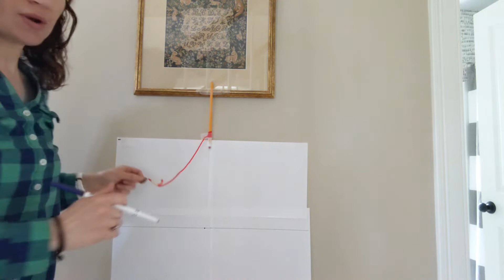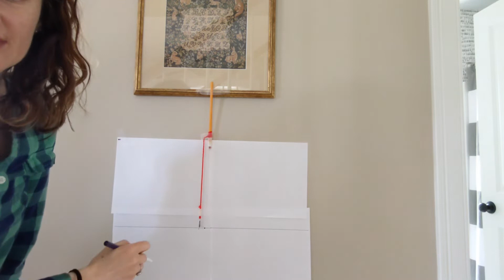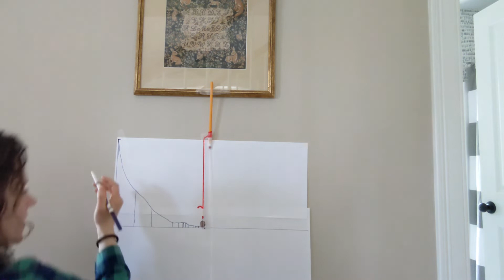Energy Transfer (pendulum lab demo)